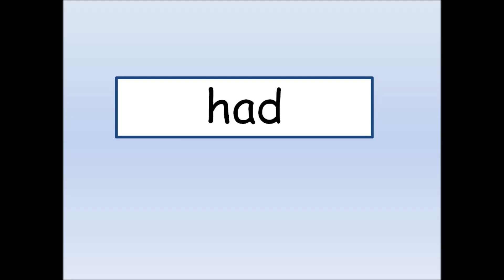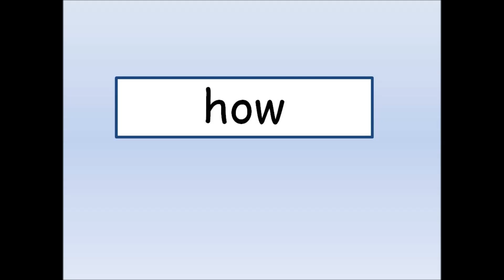Sight words- Letter Hh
Letter Hh sight words